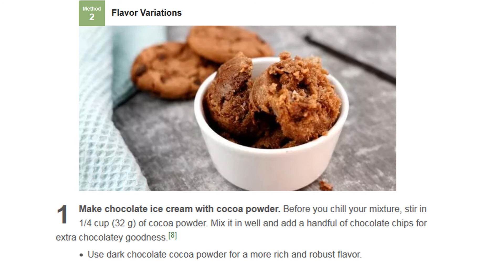How to make ice cream